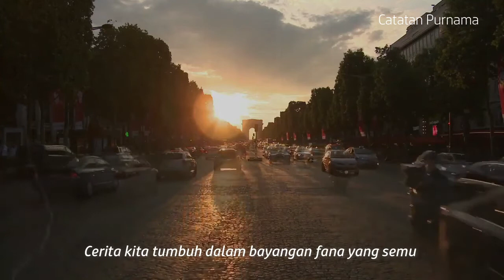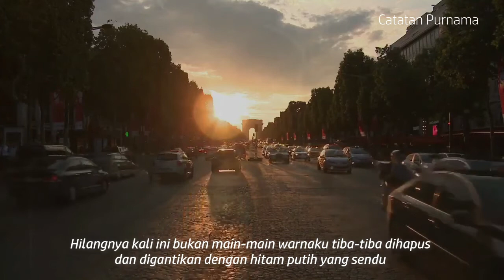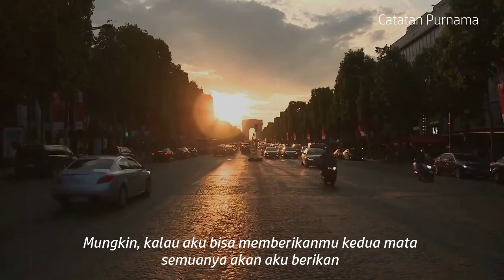SEMAKIN ERAT, SEMAKIN HILANG (Khoirul Triann)